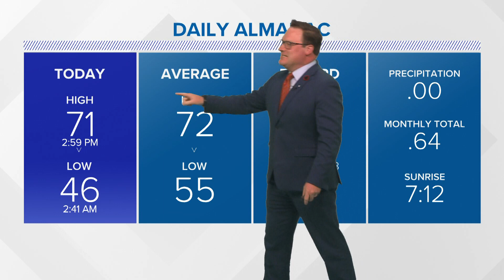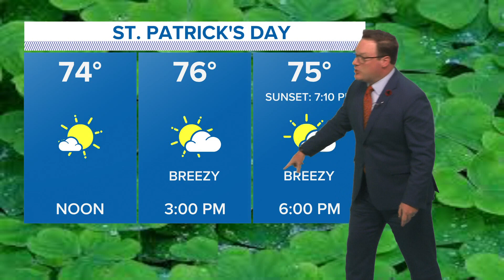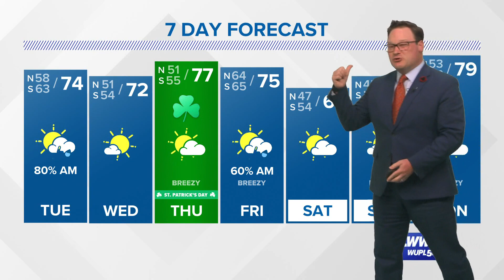Weather: Possible severe storms overnight, then quiet through St. Patrick's Day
Chief Meteorologist Chris Franklin has the latest on possible severe storms overnight and ahead to another chance for storms Friday